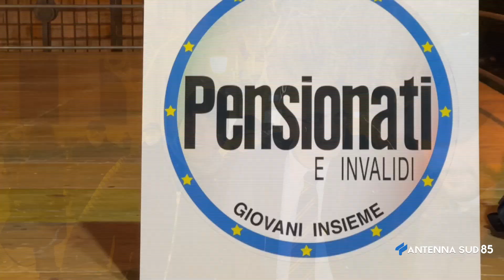13 Marzo 2022 Taranto Comizio del candidato sindaco Abbate